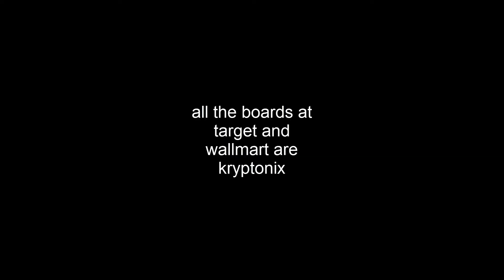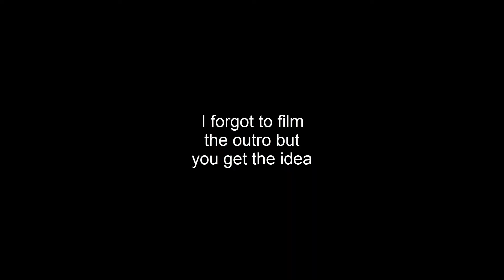MY LONG BOARD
In case you guys cauldent tell i finally got the camera quality to 1080p,I hope it looks better now (: